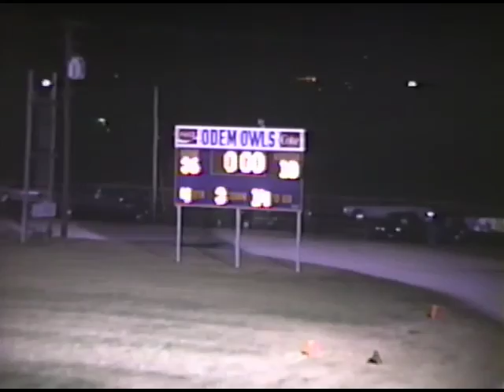1989 Odem vs Ingleside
Odem 36
Ingleside 10